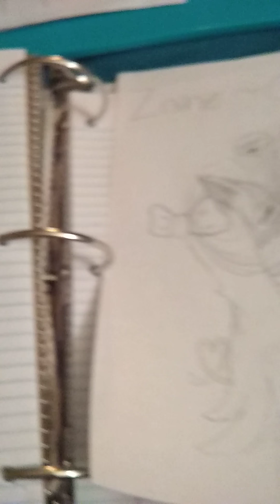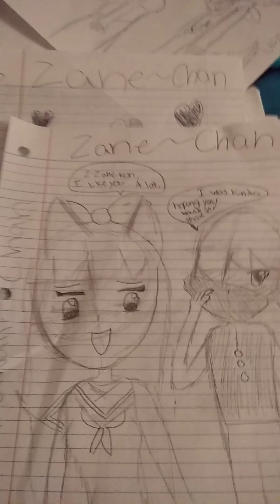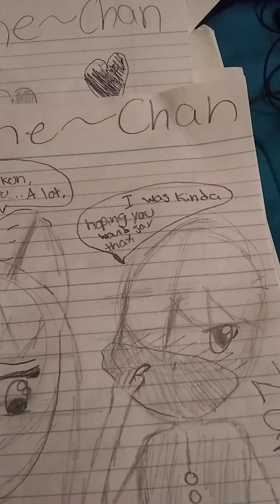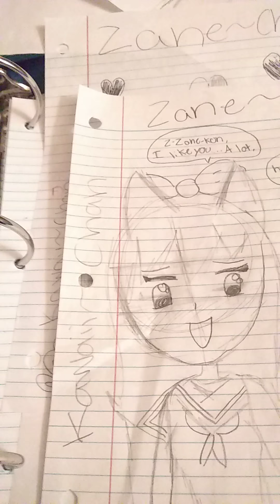What do you think? Aphmau Ships!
So... I drew some Aphmau ship drawings that I love SO MUCH!! I thought you should decide if my drawings should be finished! Here is Aphmaus channel!